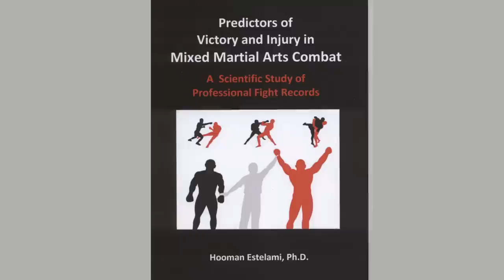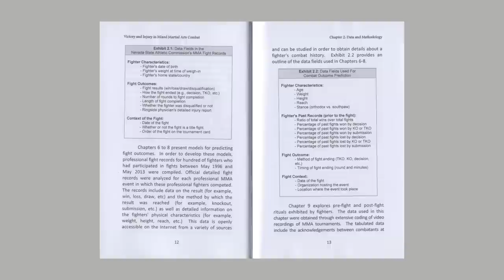Fordham's Hooman Estelami on Mixed Martial Arts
Business Marketing Professor Hooman Estelami talks about the winning variables of Mixed Martial Arts.